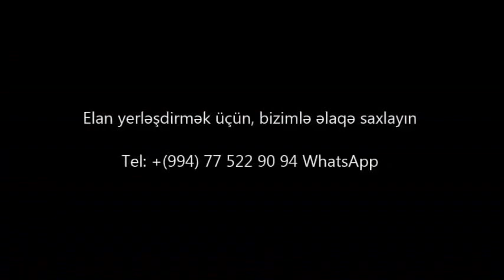Möhtəşəm panaraması olan VİLLA SATILIR 9 mkr/bina az/emlak az/Недвижимость в Баку/House for sale